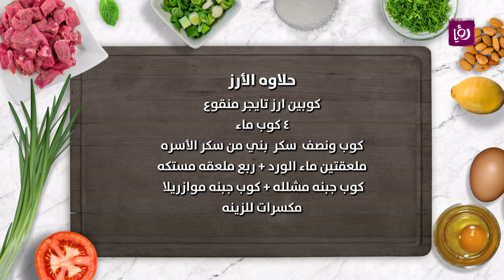حلاوة الأرز - نضال البريحي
نضال البريحي يحضر خلال مطبخ رؤيا حلاوة الارز